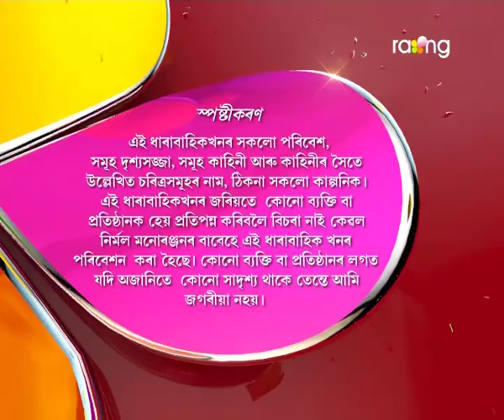Oi Khapla - ঐ খাপলা | 19th July 2017 | Full Episode | No 614